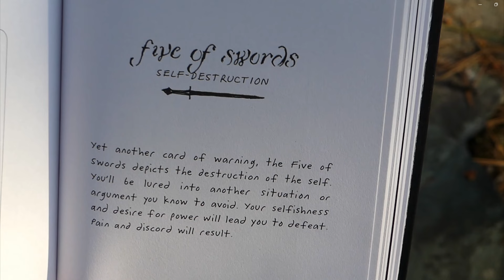The Chiniguchi Challenge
Temagami was a tough tour, but once you’re in, you have to get out, and there was some struggle with this one. As I worked my way through the unplanned path, time and time again, I ran into the unexpected and even the surreal.

I left this forest with about a dozen lessons learned.

This trip was an exercise in planning appropriately, in not wasting time by chasing the greener grass and then overshooting the mark leaving me exhausted. I was reminded again not to be lured into self destructive behaviours (the five of swords I picked from the tarot on day 4.)

I learned to dig deep and find patience when I’m out of steam, tired and hungry. And maybe the biggest thing I learned that I was sure I already knew, was to respect wildlife in all her mama-bear glory.

Join me as we complete this ever-evolving trip through the wild magnificence of Temagami.

This video is unsponsored. Music licensed through

Drone footage taken outside of park boundaries.

GEAR LIST;

Ride - H2O - Solo 14'6" - Pro-Lite

PFD- Kokatat Hustle

Paddle - Aqua Bound Sting Ray Carbon Fibre

Chair - Coleman Stadium Seat/Big Agnes Skyline UL

Map Case - AquaQuest Trail

Knife - Goldenhorn Outdoor

Wearables;

Shirt - Columbia Omni-Shade
Pants - Helikon Tex
Watch - Vostok Amphibian ( I was able to fix my watch!)
Sunglasses - Prescription Aviator
Shoes - Merrell Speed Eco

Sleep System;

Tent - Nemo Hornet OSMO 2p
Pack - Mec Slogg 70 litre
Sleep Pad - Nemo Switchback
Air Mattress - Therm-a-Rest NeoAir Xlite NXT
Sleeping Bag - Trekk
Sleeping Bag Liner - Sea To Summit Reactor
Camp light - Luminaid Packlite Titan
Headlamp - Fenix HM60R
2nd Headlamp - Petzl Tikkana

Cookware;

Stove - GSI Pinnacle
Frying Pan - GSI glacier
Pot - GSI 1.1L Boiler
Mug- GSI Glacier Stainless 10 Oz
Cutlery- GSI Outdoors

Camera gear;

Main Camera - Lumix FZ300
Second Camera - GoPro HERO 12 Black
Third Camera-Samsung S24
Additional Camera - Stealth Cam

External Mic - Rode VideoMicro
Powerbank- Mophie Powerstation XXL 20,000 mAh
Tripod - Regetek 65"
Small Tripod- Ulanzi MT-16
Canoe Camera Clamp - SmallRig Magic Arm

Editing Suite - Davinci Resolve